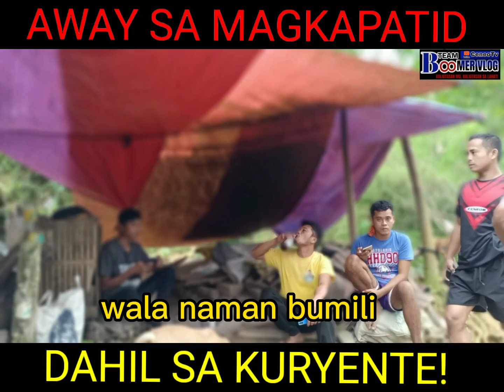AWAY NG MAGKAPATID | KURYENTE ANG DAHILAN! |Prank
pinapaiyak pa sila lalo ang mga bisita, dito dahil umiiyak sila kapag ako'y umuuwi at ayon my kasamang lungkot at kaba para iiyak lalo.